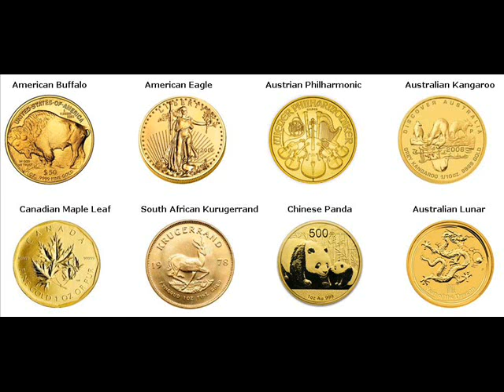Gold Bars For Sale Sioux Creek Barron Wisconsin